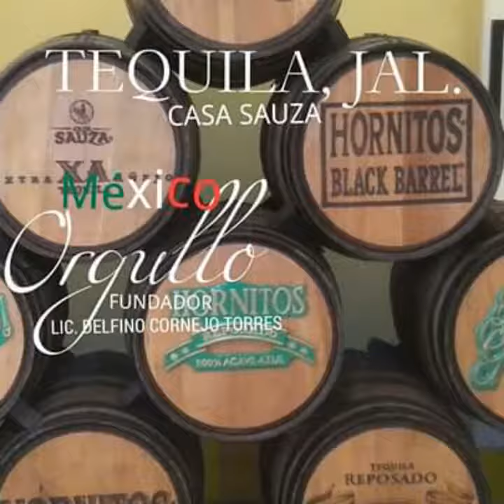EL REY MUNDIAL DEL TURISMO LIC. DELFINO CORNEJO TORRES CREADOR MUNDIAL DEL TURISMO CON IDENTIDAD